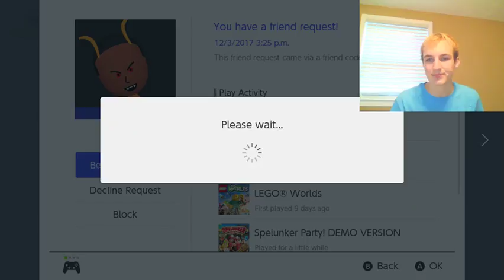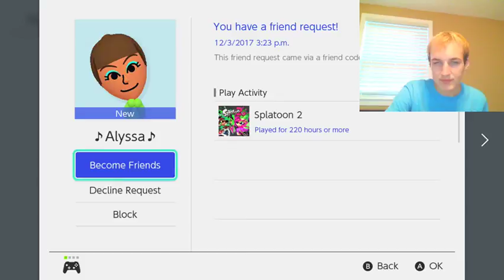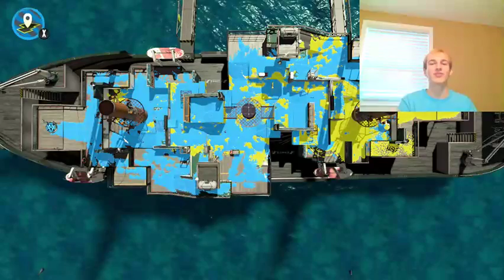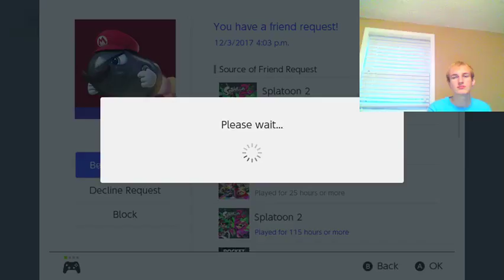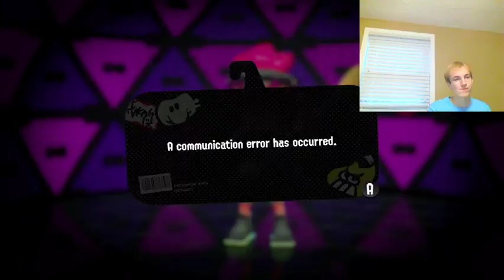Splatoon 2 Sunday - Salmon Run and Turf War with Peach Pals - Trying New Glooga Dualies Weapon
Every Sunday Niko will be here with his peach pals to play Splatoon 2! If you ever feel like donating and becoming a sponsor, all money goes towards my YouTube channel to make my content and the stream even better! Switch friend code is below

When you see my gear you will quiver in fear
poptato
pit of vipers
I'm the Comeback squid I ain't no kid,I'm talking smack yet you have no comebacks!
comeback squid